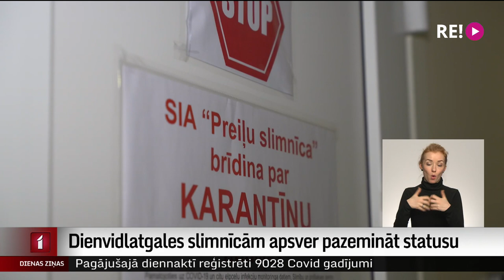Dienvidlatgales slimnīcām apsver pazemināt statusu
Krāslavas un Preiļu slimnīcas Latgalē ir divas no četrām slimnīcām Latvijā, kas definētas kā otrā līmeņa slimnīcas. Veselības ministrijā izskanējis piedāvājums pazemināt statusu šīm veselības iestādēm. Dienvidlatgales slimnīcās tas radījis satraukumu, un Daugavpils reģionālā slimnīca izrādījusi iniciatīvu uzņemties koordinatora lomu Krāslavas un Preiļu slimnīcām, lai palīdzētu saglabāt tur pieejamo pakalpojumu klāstu.